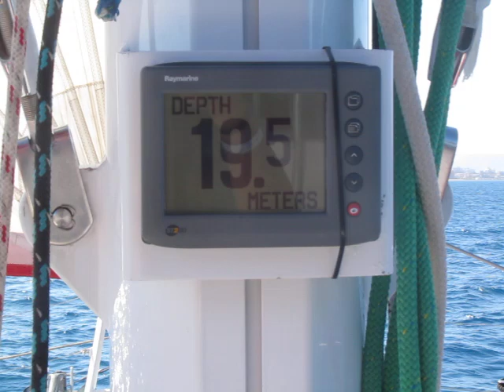CATAMARAN ON THE RED SEA; MARINA,EL GOUNA EGYPT 2011.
met de catamaran op de rode zee, vertrek vanuit de marina te el gouna, kijk eens naar de ontspannen gezichten op het zeilschip, gewoon zalig!